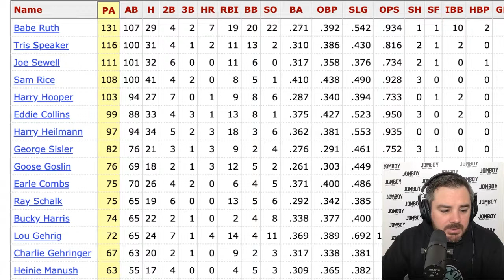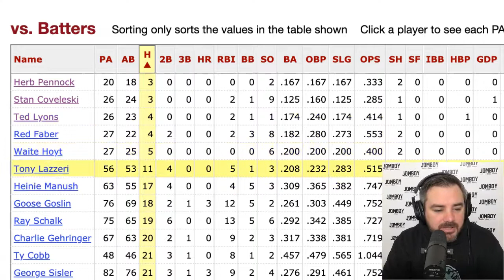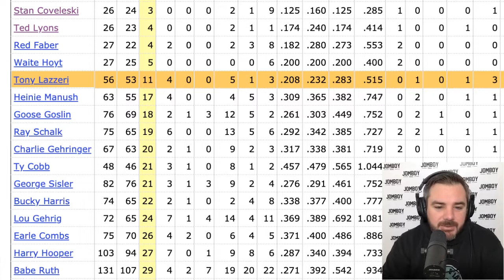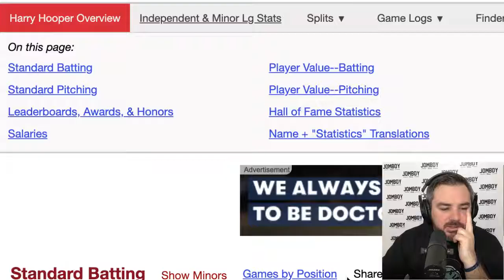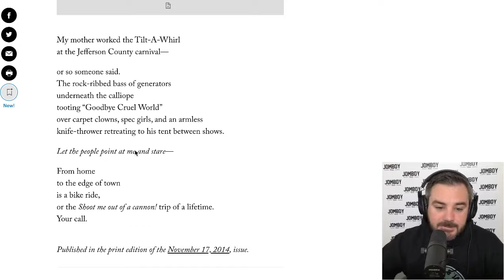May 22nd | River Surfing & The Most Mysterious Baseball Player of his Time